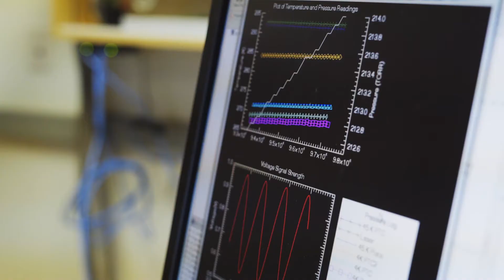It's your time to Shine at uLethbridge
One of Canada's top ranked universities and research institutions, the University of Lethbridge is a community of inspiring lights united by one common purpose: You.